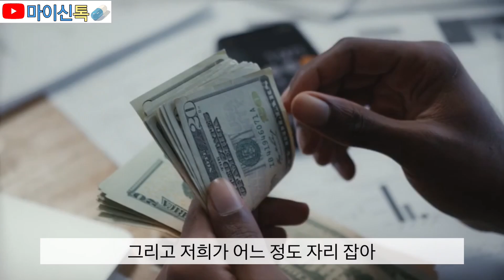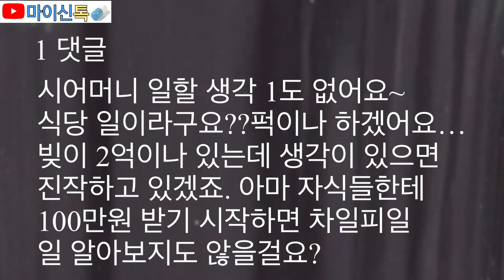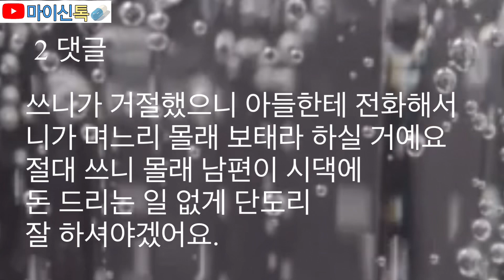시댁 아파트 대출 상환금 갚아주시는 분들 계신가요?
SNS에 공개된 자료와 요청사연으로 구성되었습니다.

결혼한 지 1년도 되지 않은 신혼부부입니다. 결혼 당시 양가 부모님 도움 없이 저희가 모은 돈으로 시작했습니다.
방금 시어머니께서 연락이 왔습니다.
올해 말 시아버지 퇴직하시고 개인택시 하실 예정인데 그러면 월급이 너무 줄어 저희보고 도와줬으면 좋겠다고 하십니다
시어머니 살고 계신 집이 매입 당시 3억에 대출 2억 끼고 산 거였고 현재 시세 4억 5천에서 5억 정도 되는데 지금 상황을 보니
아파트 집값은 계속 오를 것 같아 지금 집 팔고 다른데 가면 손해인 거 같고 대출도 안된다면서 지금 아파트 유지해야 하는 이유를 계속 설명하시더라고요...